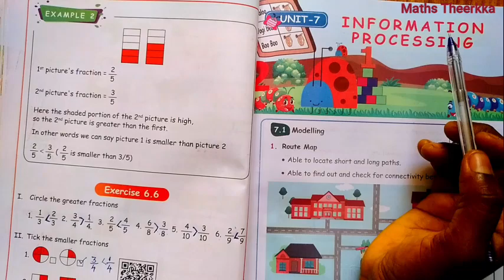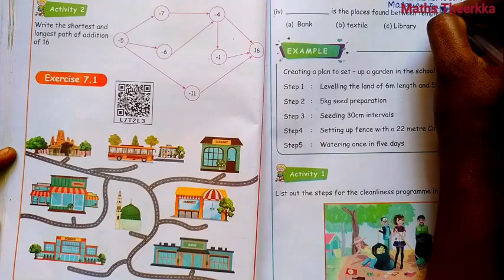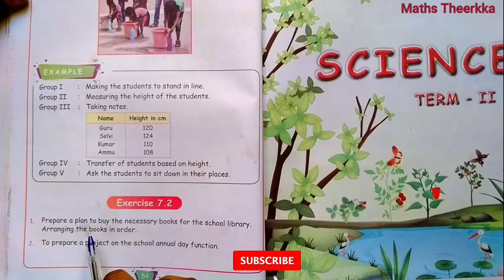4th std maths term 2 | Unit 7 | Information Processing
4th std maths term 2 unit 7 lesson Information Processing book back Exercise 7.1, Exercise 7.2 and Activity question answer guide

4th standard maths term 2 chapter 7:-
Exercise 7.1 and Exercise 7.2, Activity question page number 52, 53 and 54